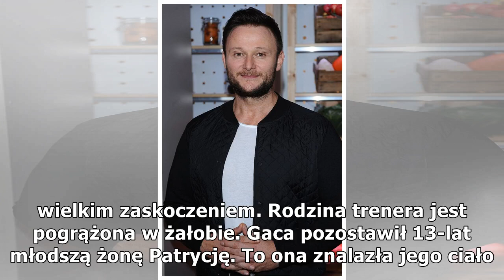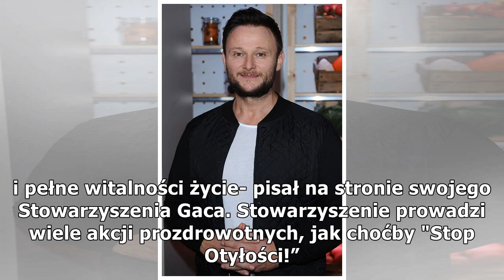Konrad Gaca osierocił 7-letnią córeczkę. Emilka jest ciężko chora